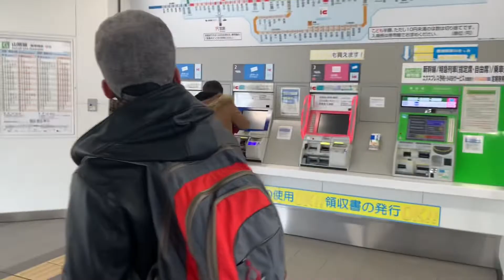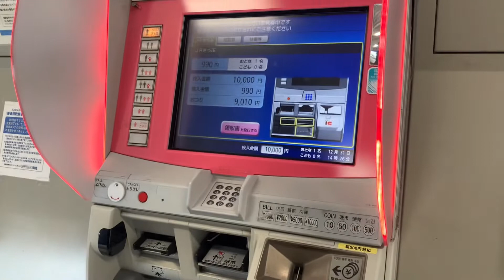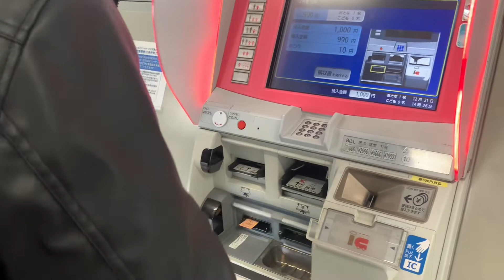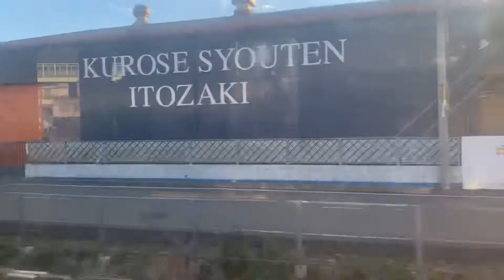NEW YEAR CELEBRATION 2022 | OFW IN JAPAN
Social Media Accounts:
Facebook: Lester John Mantala Magcamit